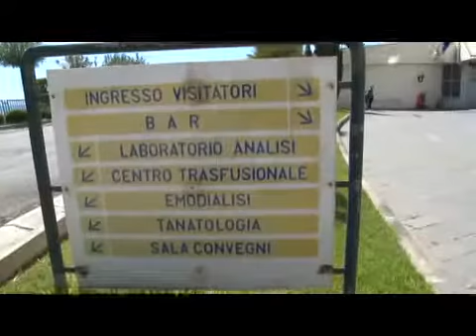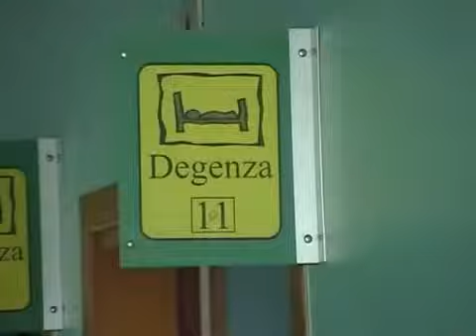Endoscopia a Sapri Squillante replica a Valiante